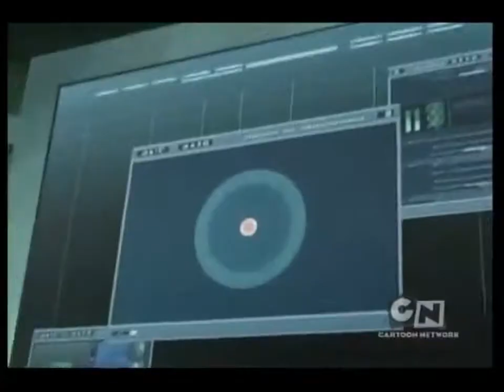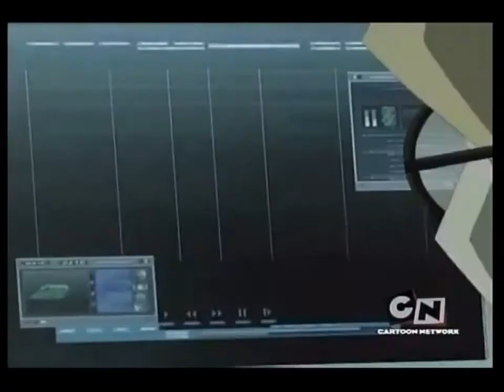Code Lyoko Music Video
This video was put together from some of the greatest moments in the Code Lyoko series. Including Evolution scenes. Growing up this was my favorite show and it still is ( other than Knight Rider XD ) so more code lyoko related videos should be expected.

My good friend Luna Blaise made the remix of the theme song in the video